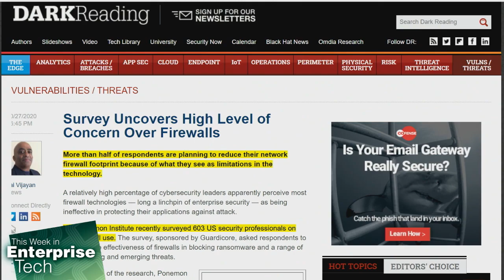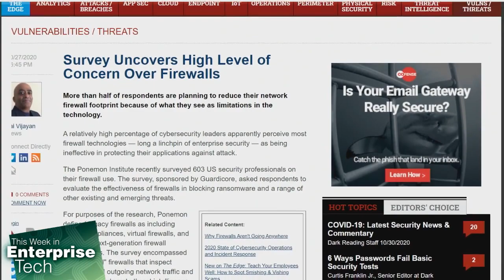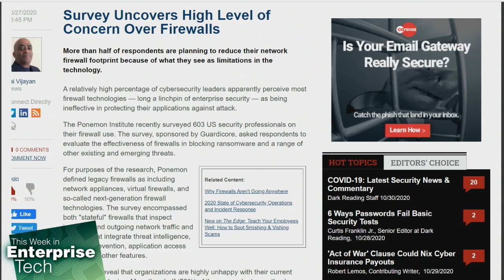Are Enterprise Firewalls Effective?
On This Week in Enterprise Tech, Lou Maresca, Curt Franklin and Brian Chee talk about the state of using firewalls for network security.

Hosts: Louis Maresca, Curt Franklin, Brian Chee